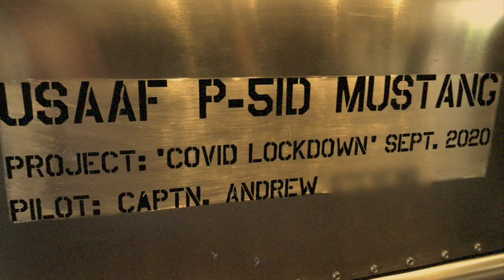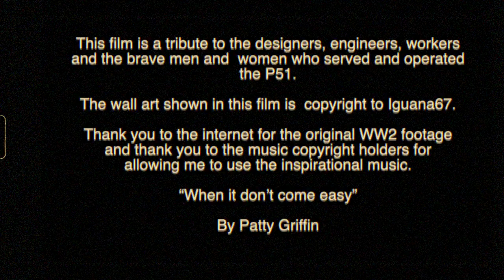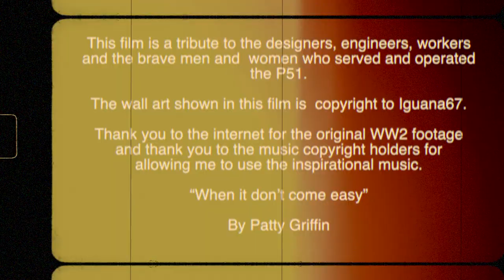P51D Mustang Wing Tip Wall Art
This film is a tribute to the designers, engineers, workers and the brave men and women who served and operated the P51 Mustang.

The wall art shown in this film is copyright to Iguana6767.

The wall art is an artistic representation of a section of a WW2 P51-D Mustang wing. While it is not an exact reproduction, it is very close to actual size and follows the length of the aileron to the wingtip. It is intended to give a very good aspect of what a real Mustang wing section would be like.

The aileron is motorised and can be controlled with voice commands via Google Home or using a custom made remote control unit. The trim tab can be moved by hand. For added effect, a working navigation light is mounted on the wingtip, again, just like the real thing – except this is a LED light, which I’m sure weren’t very common in 1943….

Inspiration
From a young age I have had an interest in WW2 fighters and other aircraft. I have read books, built plastic models like the Spitfire and Mustang and later, balsa-wood control line models such as the P40 Kittyhawk (this was their designation in the Royal Australian Air Force - RAAF). My interest has taken me to many airshows and air museums across the world where I have seen these warbirds up close and flying. There is nothing like the sound of a V12 Merlin engine!

In the last few years, I became aware of “aviation” related art and I came up with the idea of building a section of P51-D wing from aluminium. To me there is nothing more iconic than the US insignia – “star and bars”, painted on the riveted aluminium of a Mustang wing. During my research I became inspired by the Tuskegee Airmen - African-American airmen that flew during WW2. The Tuskegee Airmen were also known as the “Red Tails”, where the pilots of the 332nd Fighter Group began painting the tails and sometimes wingtips of their fighters, red. As a respectful “nod” to the Tuskegee Airmen, I have painted my wingtip red.

2020 was also an interesting year. It marked the 75th anniversary of the end of WW2 and it was also a period of time when the world was suffering the Covid-19 pandemic and our city of Melbourne, Australia was in lockdown. I had some time on my hands. It was for these reasons that I built the Mustang wing.

I made an error or two when building this wing. By the time I realised, I was past the point of no return. See if you can find the errors...?